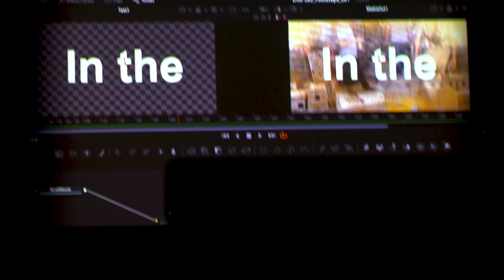A DAY IN THE LIFE AS A COLLEGE STUDENT (Liberty University)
A college day in my life before the virus. I am now at home for school online.. And it's definitely not as fun. But safety first. :)